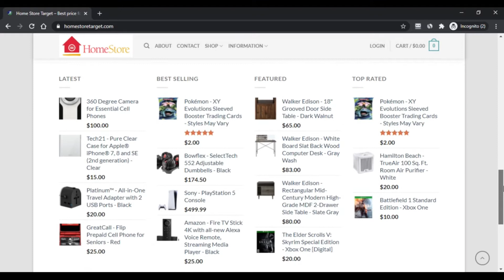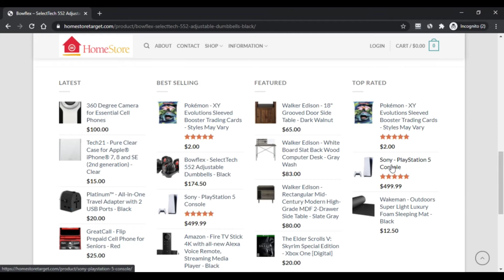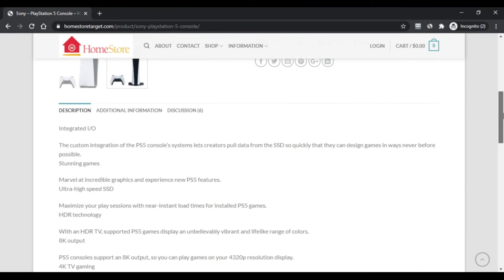Homestore ! Homestore Target com reviews ! HomestoreTarget.Com Know if is it SCAM or LEGIT ?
As earlier referred to, it is a web shopping passage where you can find various things under a lone roof. The site ensures that it has maybe the broadest extent of home machines at a dependably ease. The site is delivered for the best purchaser experience.

The site puts forth a fair attempt to simplify the experience and pleasing. Here is a once-over of subtleties, experts, and cons at Homestore Target com Reviews.

CONYTACT US :-

Home Store Target

Free Delivery *

Free delivery on all orders !

100% Money Back

You have 30 days to Return

24/7 Customer Support

Our Customer Support Centre is open 24/7, 365 days a year!

150 Bayway Ave Elizabeth, NJ 07202, United States